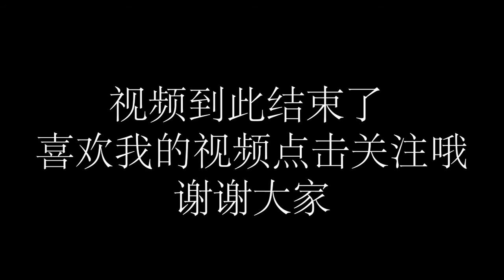狗市狗很便宜，苏联红和大白熊只要200居然还有新品种“熊猫狗”